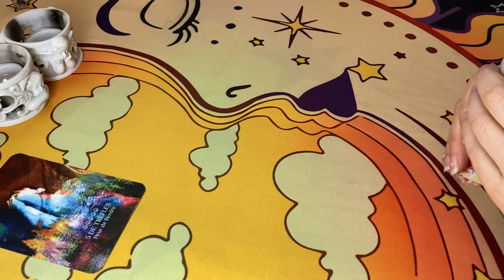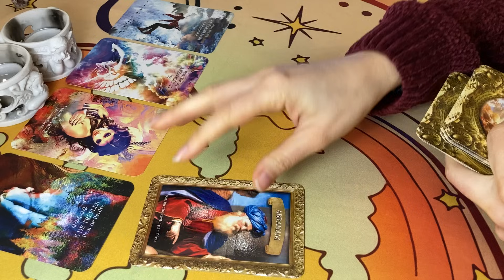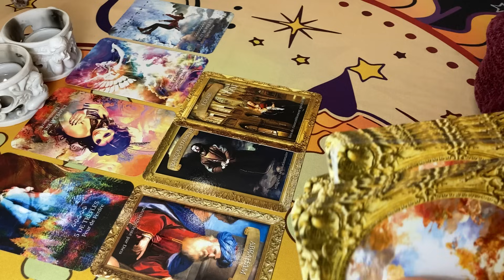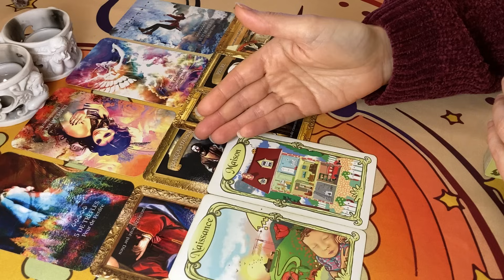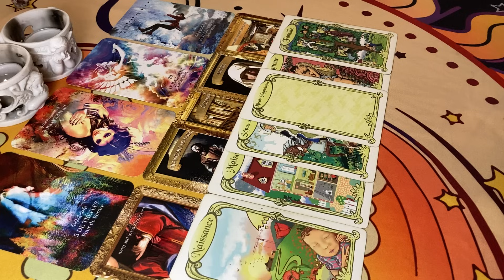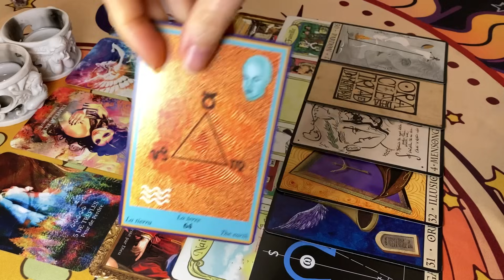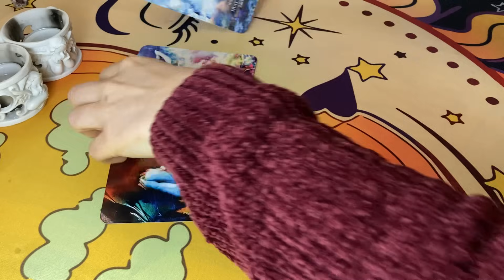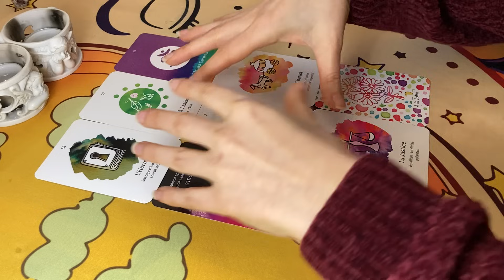♏️ SCORPION 😔 Il/Elle a Peur de vous Perdre ! Belle Évolution Générale ! 🌞🎉 JANVIER SENTIMENTAL 2024